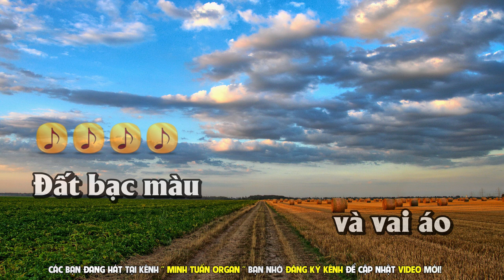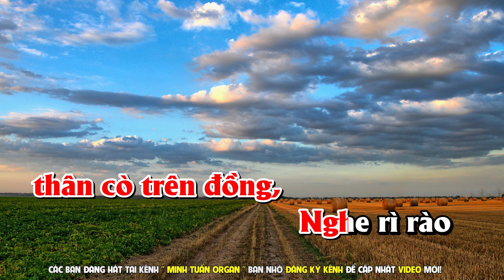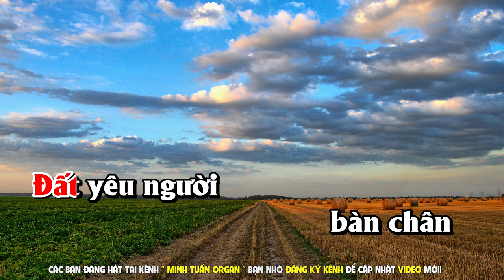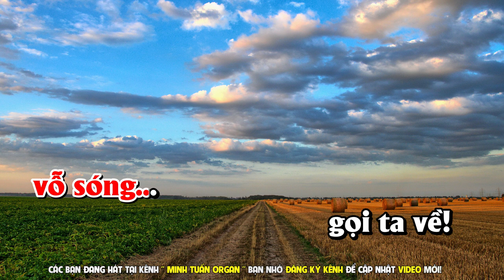Karaoke Tình Đất Tone Nữ - Beat Chuẩn [ Tone F ] - Nhạc Sống Dễ Hát | Minh Tuấn Organ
► Chào Mừng Quý Vị Và Các Bạn Đang Đến Với Kênh Karaoke Nhạc Sống - Minh Tuấn Organ
► Producer : Minh Tuấn Korg ♫

✪Nhận Làm Beat, Video Karaoke Nhạc Sống : Giá Yêu Thương

Chủ tài khoản: Nguyễn Minh Tuấn

© Bản quyền thuộc về Minh Tuấn Organ ☛ Do not Reup